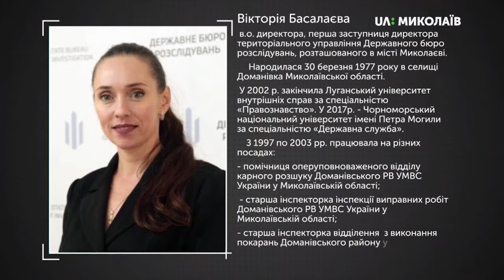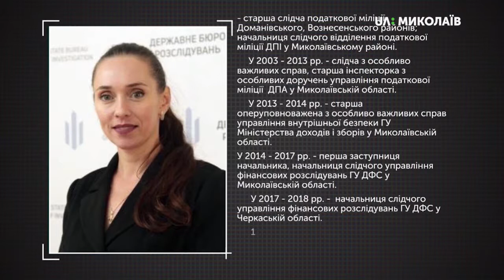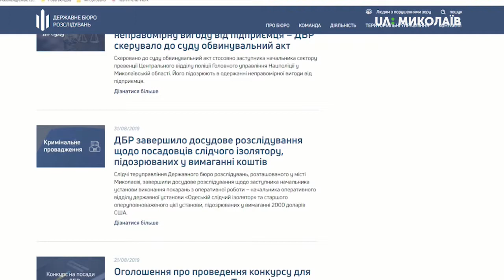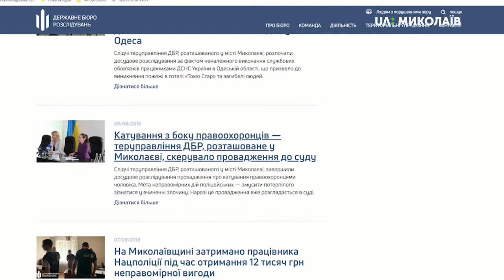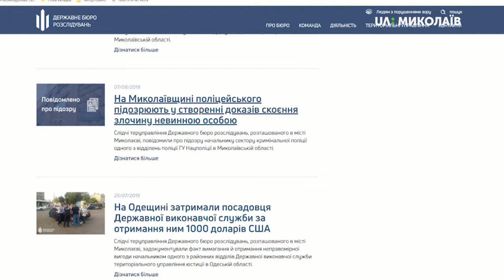Звіти.Наживо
Звітує - Вікторія Басалаєва, в. о. директора Територіального управління Державного бюро розслідувань, розташованого в місті Миколаєві
Журналісти та експерти: Олена Івашко, власний кореспондент газети "Урядовий кур'єр";
Олександр Діордієв, директор інформ-агенції "Морські бізнес-новини";
Тетяна Степанова, регіональна представниця ГО "Центр.UA";
Станіслав Абакумов, адвокат.